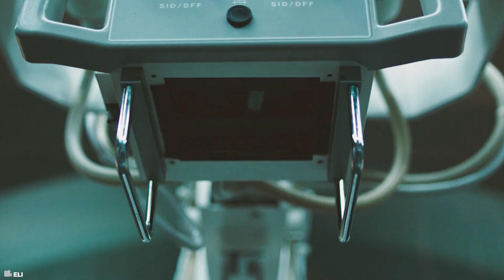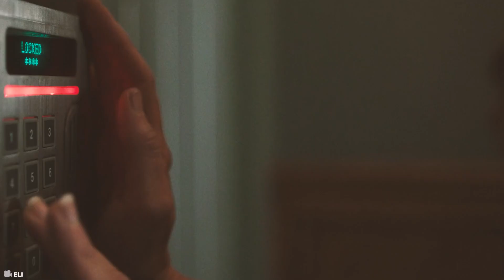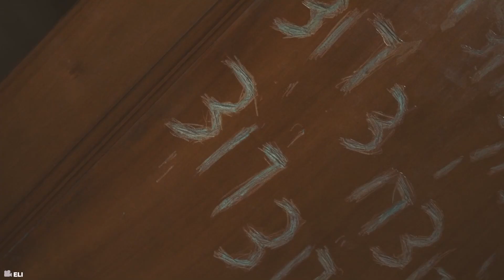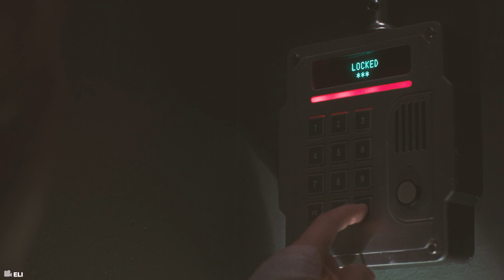This Boy Must Live in Sterilized Suit Because He Is Allergic to Everything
This Is a Story Recap for A Drama Movie Called Eli